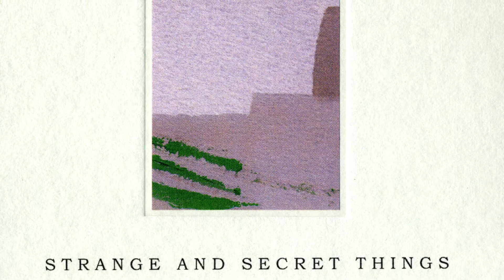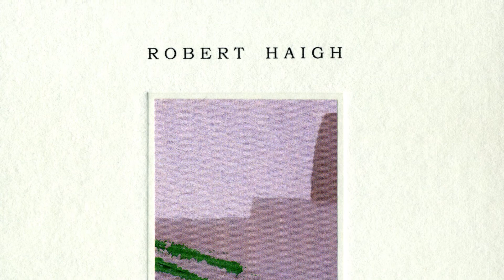Robert Haigh - European Twin